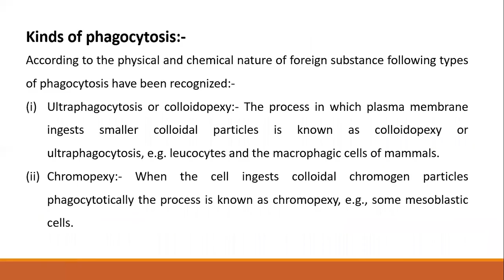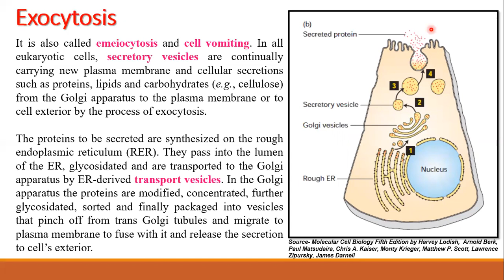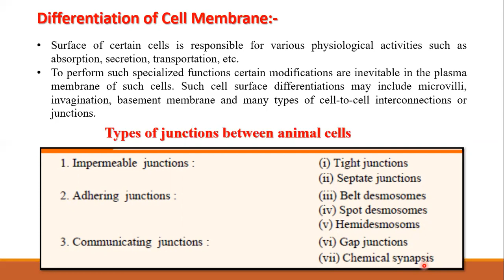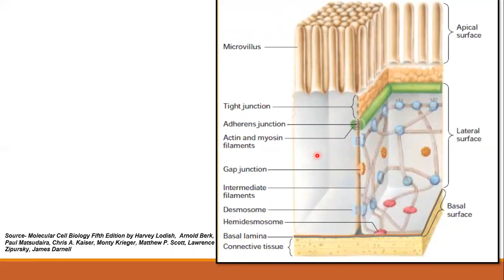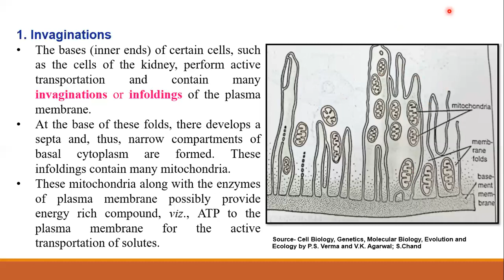Cell Membrane Structure and Function Pt VII (Exocytosis and Cell Junctions) Dr. Mukesh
B.Sc. Part Ist Zoology Cell Biology